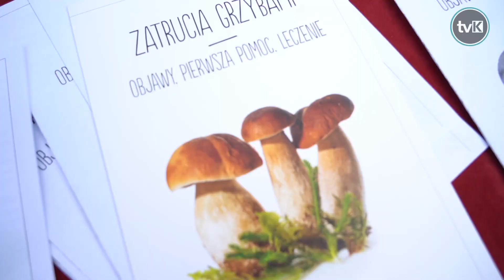V edycja Grzybów Zdroje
Grzybów Zdroje to impreza organizowana wspólnie przez Gminę Polanica Zdrój, Teatr Zdrojowy Centrum Kultury i Promocji oraz Nadleśnictwo Zdroje.